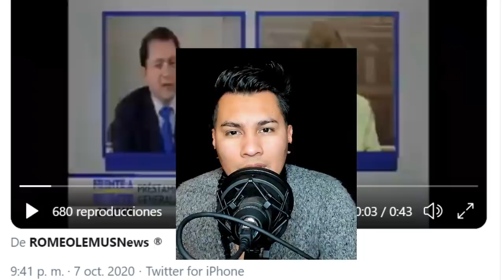MARIO PONCE NO SE DA CUENTA QUE ESTABA EN VIVO Y ACEPTA QUE DABAN MALETINES OBLIGADOS! PARA VOTAR